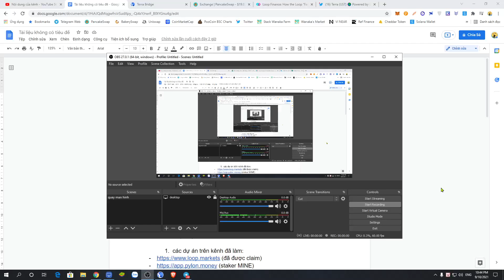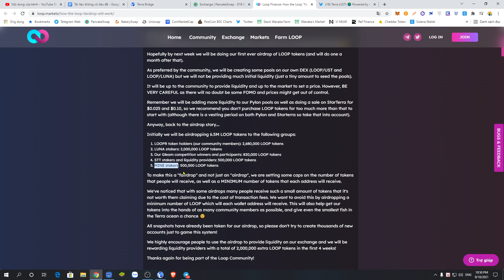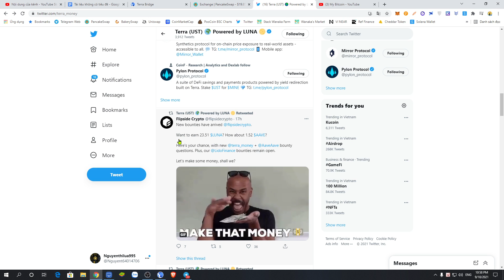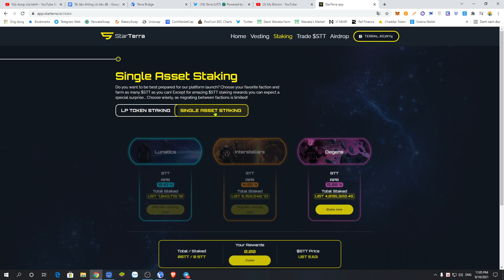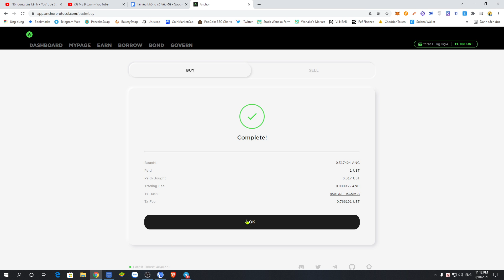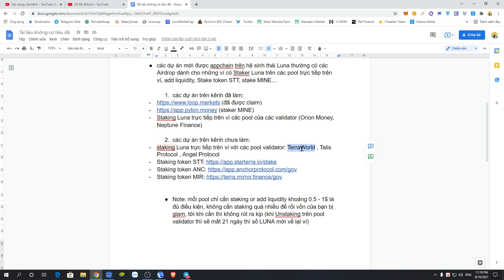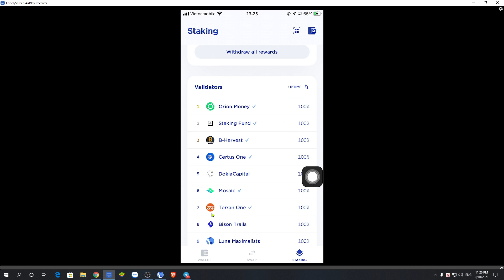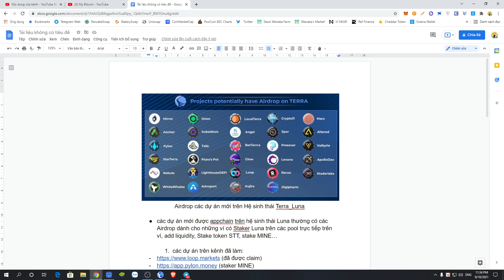Cập nhật thêm các dự án cần staking trên mạng lưới Terra_Luna để nhận Airdrop từ các dự án mới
✅ Các dự án cần làm thêm (quan trọng nhất là staking token STT của dự án Starterra ):
4. staking Luna trực tiếp trên ví với các pool validator: TerraWorld , Talis Protocol , Angel Protocol

✅ Các dự án đã làm trước đây và còn làm được , anh em nào chưa làm thì làm nhé:

✅ Các hướng dẫn tạo ví Terra và dùng cầu nối chuyển đổi token UST từ mạng lưới BSC sang mạng lưới Terra_Luna:

 ✅ Tóm lại cho những Anh Chị có ít tiền muốn làm để đỡ chi phí nhen (làm 3 pool dưới đây, là auto có Airdrop):
1. Staking token STT (xem ở video này - khúc đầu)